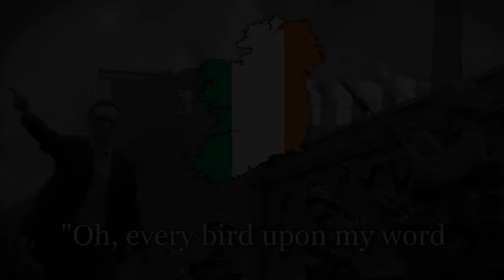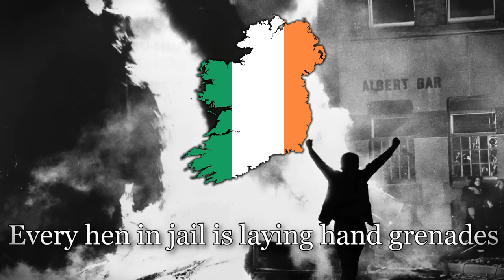"The Man From The Daily Mail" - Irish Patriotic Song